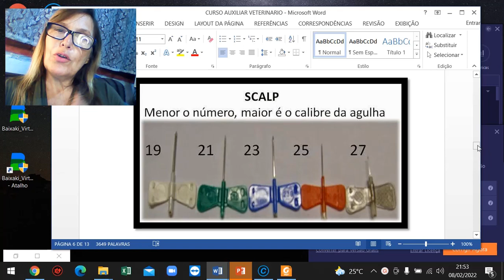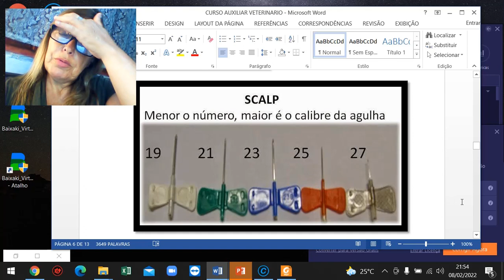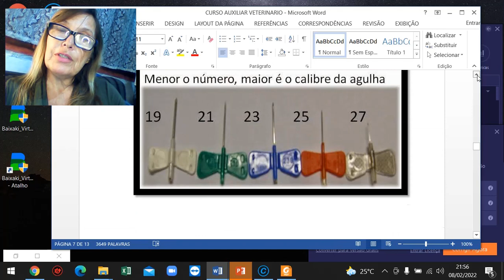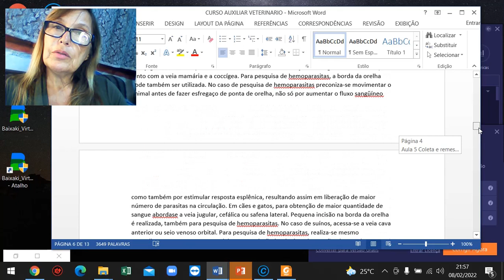FALANDO SOBRE SCALPS E AGULHAS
mais uma aula de nosso curso